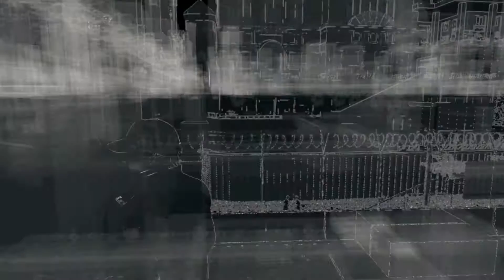Watch Dogs 6